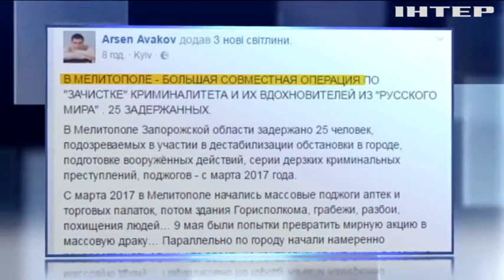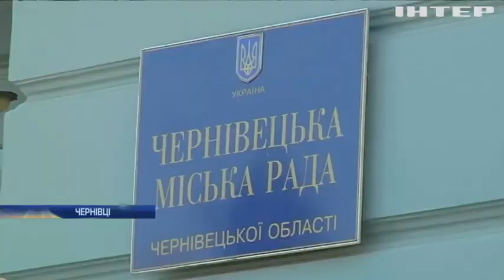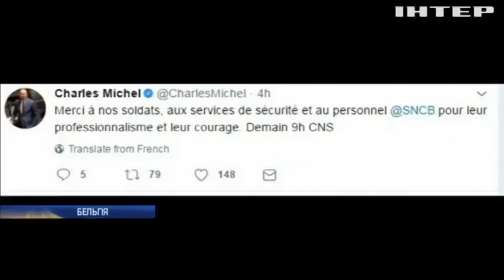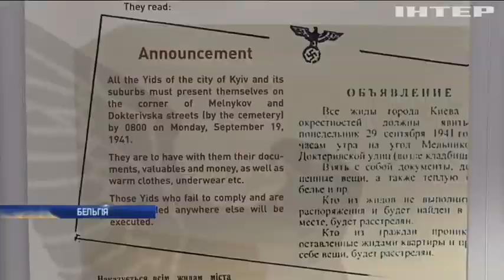Новости 12:00, выпуск за 21 июня 2017 года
Дивіться у випуску: Трамп доручив розширити військово-технічну співпрацю з Києвом; Світовий банк схвалив концепцію партнерства з Україною на 5 років; Ле Дріан висловив свою позицію по ситуації в Україні; На Прикарпатті правоохоронці перекрили канал нелегальної міграції до ЄС; Гройсман доручив львівським чиновникам вирішити проблему сміття; США вимагатимуть відповідальності від Північної Кореї за смерть студента; В Європарламенті відкрилася виставка про трагедію в Бабиному Яру; У Вінниці реконструктори відтворили свято Купала.